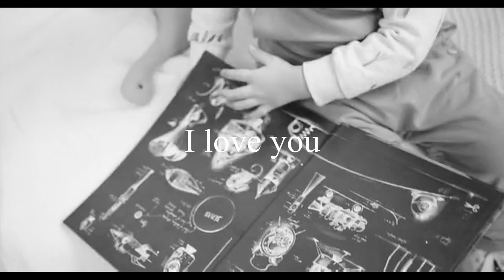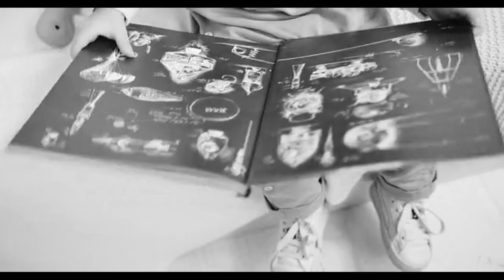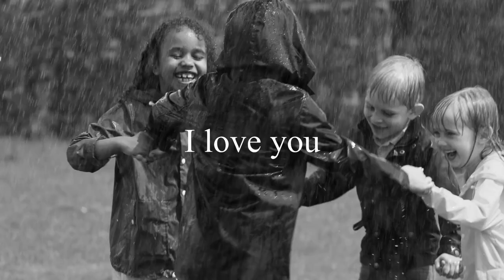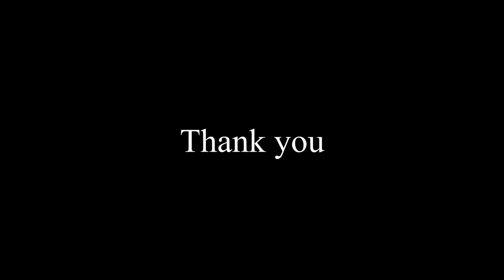Heart of an Angel - The Ho’oponopono Inner Child Connection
This cleaning video was created using the title track from Heart of an Angel
 The Ho’oponopono Inner Child Connection.

After hearing the music Dr. Joe Vitale, offered to infuse the music with ho’oponopono. Each track contains Dr. Joe saying the four healing phrases at a level your conscious mind can’t hear but your unconscious mind can. (Over time you may hear some of the words as your brain gets accustomed to the music, but that’s good, as repetition will help you.)

Mathew